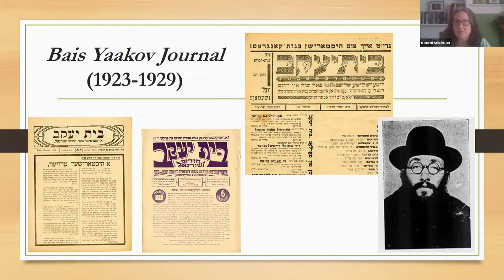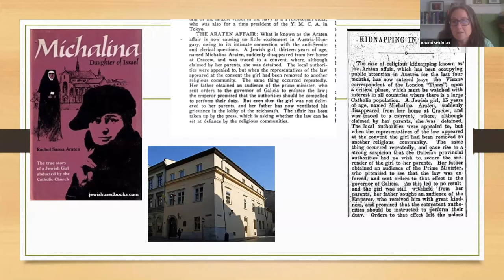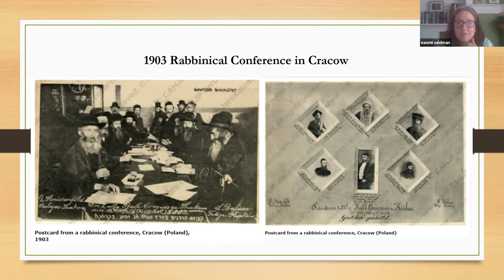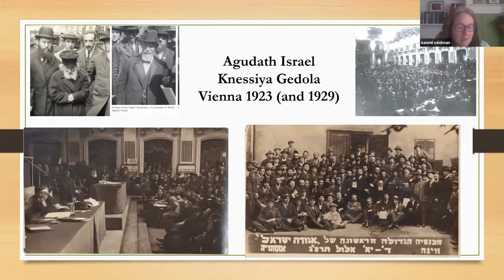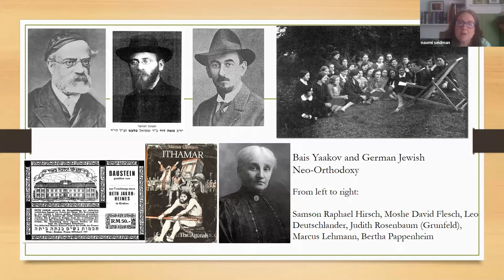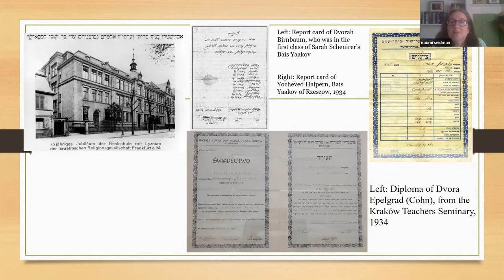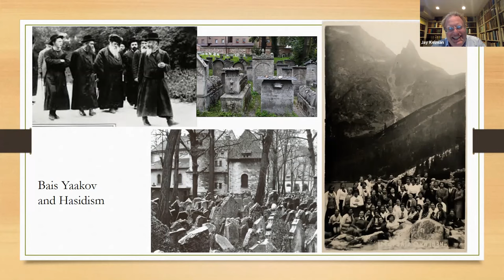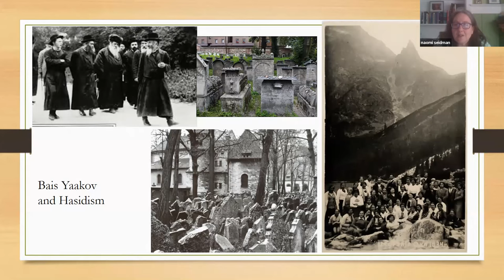Beginnings: Sarah Schenirer between Vienna and Krakow (Part 2) || Naomi Seidman